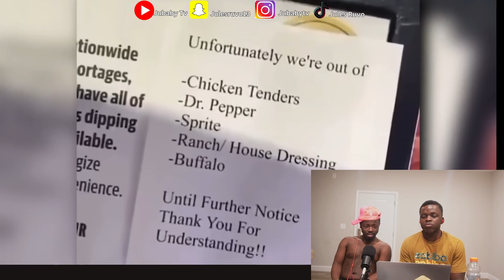Extreme Try not laugh!